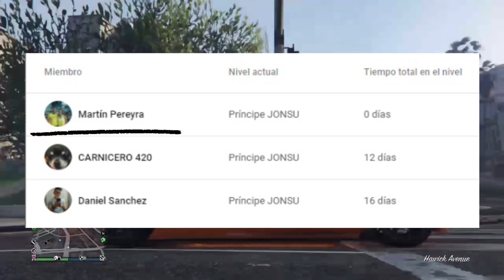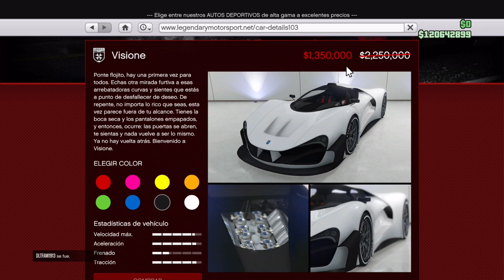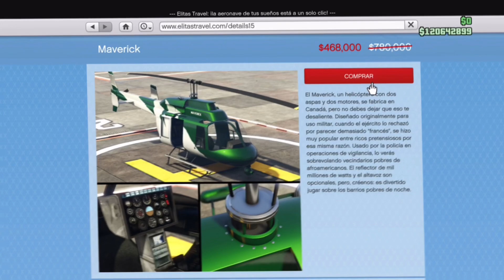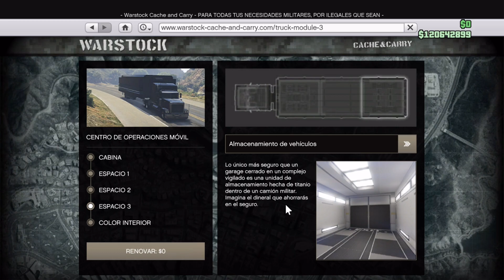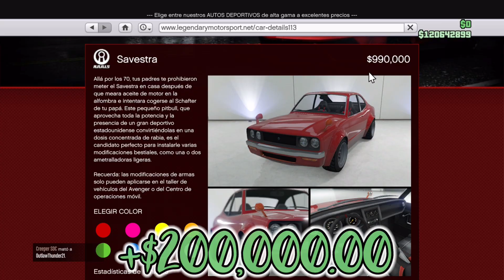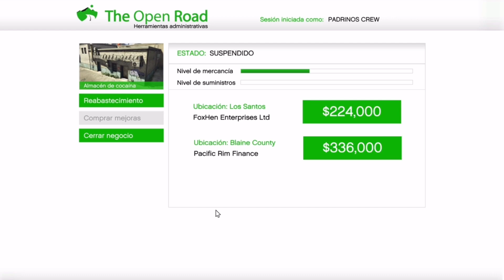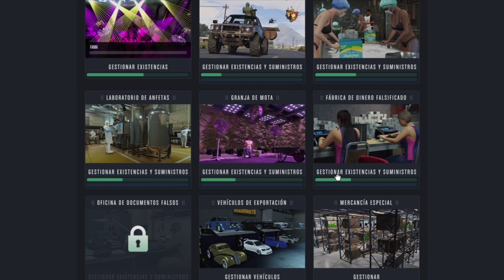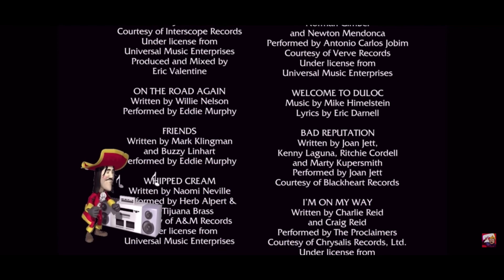¡ACTUALIZACION SEMANAL! | VENTAS de CLUB de MOTOCICLISTA x2 BONIFICACIONES x3 & *ITALY RSX GRATIS*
Hola amigos bienvenidos a un vídeo más de @JONSU GAMES GTA ONLINE Esta vez tenemos una nueva actualización semanal con descuentos interesantes y ventas x2 del club de moteros! dejen su like si les gusto :D